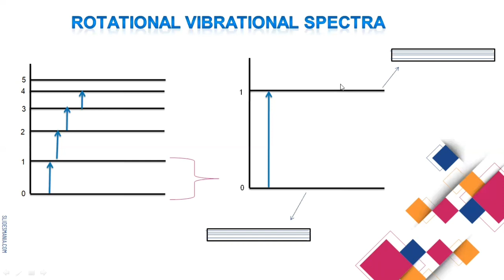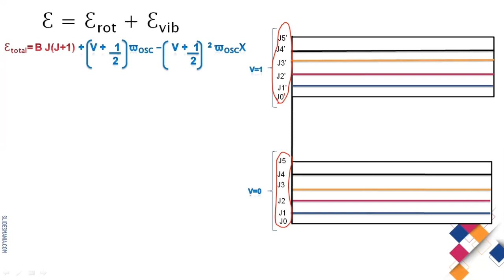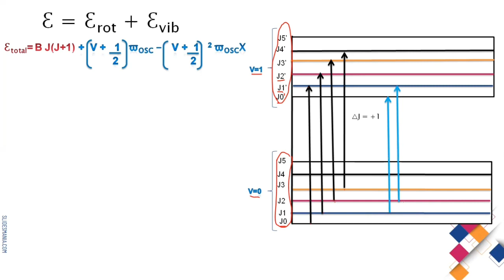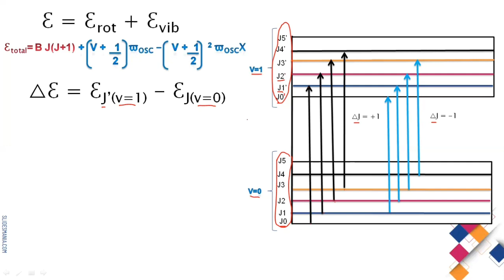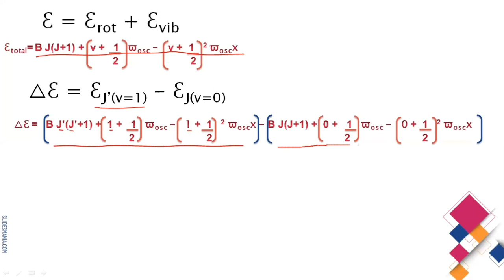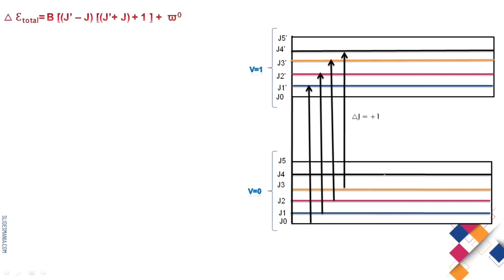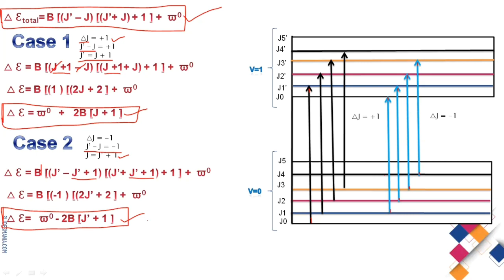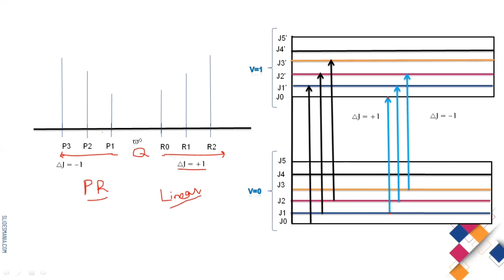7.9 Vibrational Rotational spectra of diatomic molecules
Vibrational rotational spectroscopy detail with calculations.
Determination of energy gaps of vibrational rotational spectra.
vibrational rotational spectroscopy.